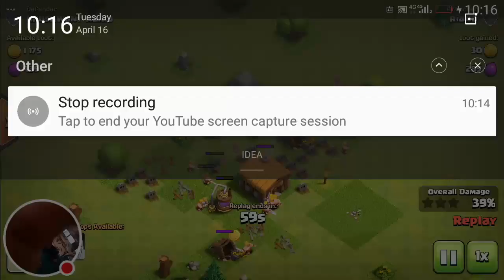My Clash of Clans Stream